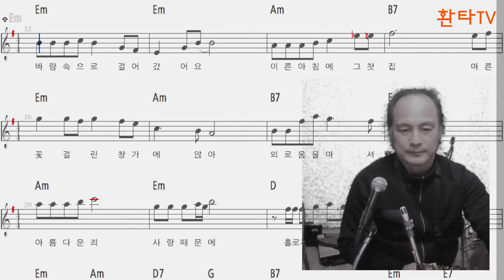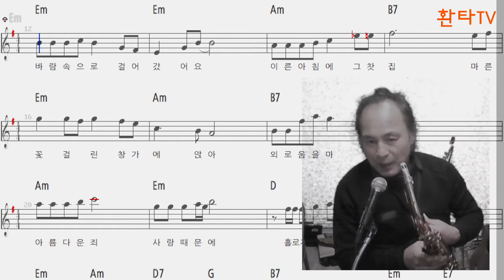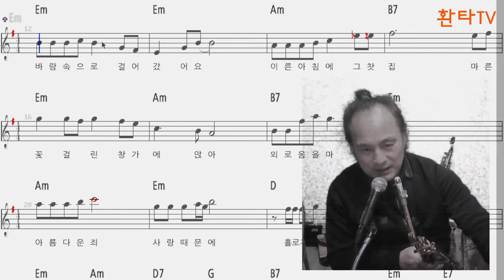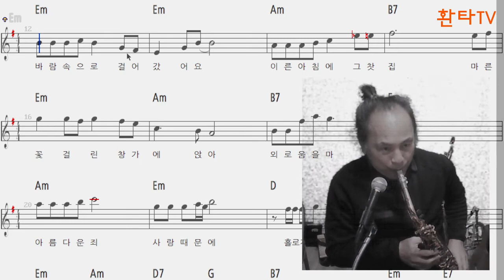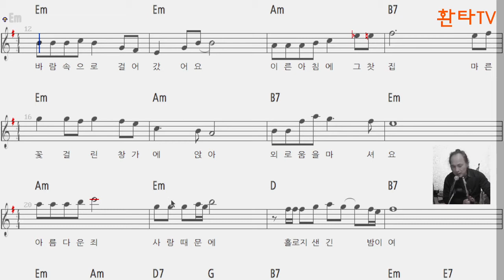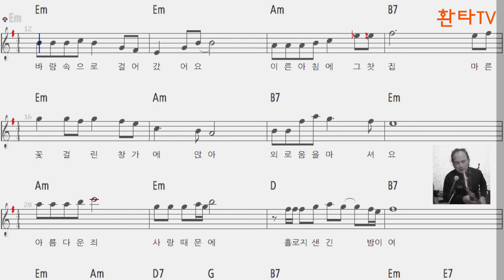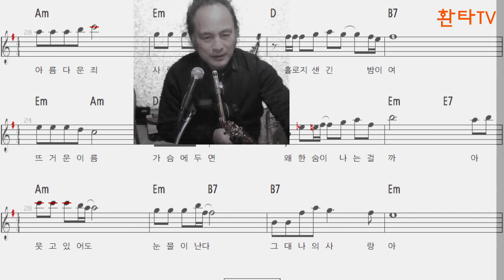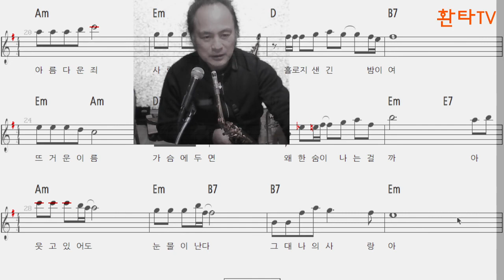그 겨울의 찻집 / 중급 해설 - 색소폰 G